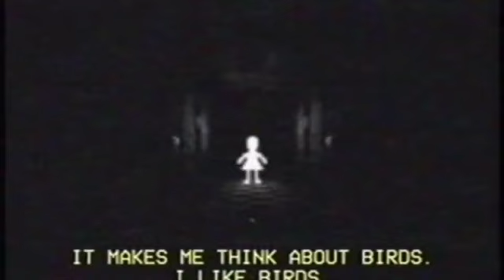Scary Demented Video for "People Birds" by KingKongDidIt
Remix of Alek Stark "I Come from the Future"